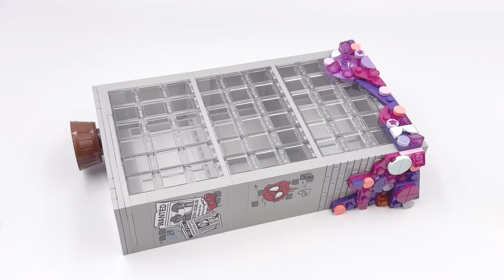LEGO Spider-Man Into the Spiderverse Miles Morales vs King Pin MOC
We're just a few days away of the release of the sequel of one of the best superhero movies!!! That's right, into the spider verse is one amazing flick and I had to revisit my spider verse Mocs and make so new things. I came up with this and I hope y'all like it.